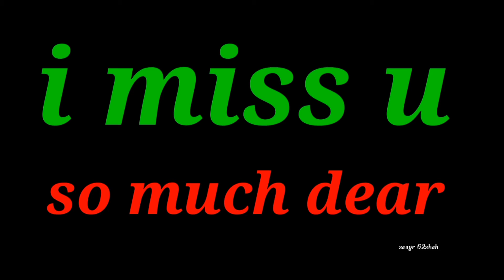Goodnight video status .nights wishes .nights video .i miss you .video .goodnight